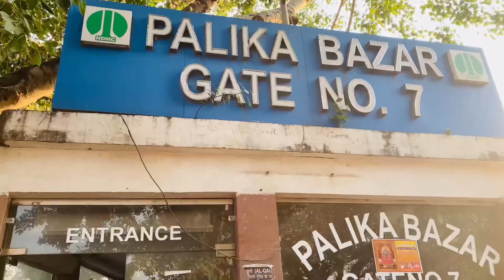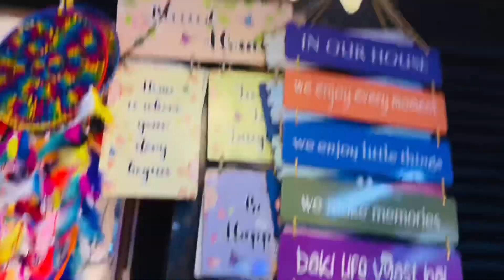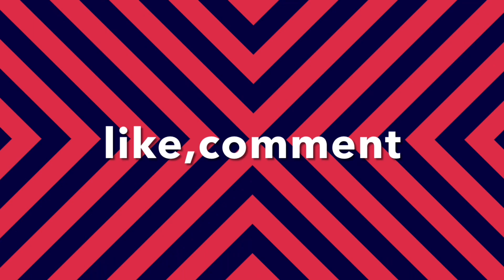Cannaught Place Delhi - Palika Bazar Winter Collection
music credit
INOSSI_-_Illusion_(Vlog_No_Copyright_Music)